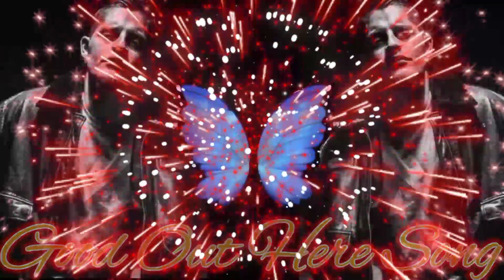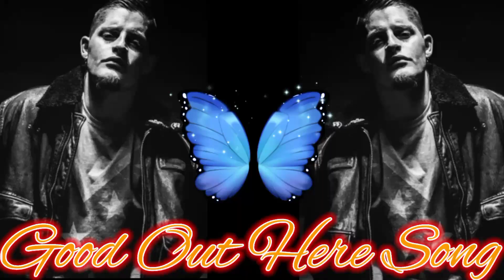Taylor Phillips ft. Upchurch "Good Out Here" Music.(Video). Song.🎼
𝑝𝑙𝑒𝑎𝑠𝑒 𝑠𝑢𝑏𝑠𝑐𝑟𝑖𝑏𝑒 𝑐ℎ𝑎𝑛𝑛𝑒𝑙 (1𝑘) 𝑁𝑜 𝑐𝑜𝑝𝑦𝑟𝑖𝑔ℎ𝑡 𝑖𝑛𝑓𝑟𝑖𝑛𝑔𝑒𝑚𝑒𝑛𝑡𝑠 𝑎𝑟𝑒 𝑖𝑛𝑡𝑒𝑟𝑒𝑠𝑡𝑒𝑑 𝑜𝑛 𝑎𝑛𝑦. 𝑜𝑓 𝑚𝑦 𝑣𝑖𝑑𝑒𝑜,𝑖𝑓 𝑦𝑜𝑢 𝑓𝑒𝑒𝑙 𝑖 ℎ𝑎𝑣𝑒 𝑑𝑜𝑛𝑒 𝑠𝑜𝑚𝑒𝑡ℎ𝑖𝑛𝑔 𝑤𝑟𝑜𝑛𝑔 𝑝𝑙𝑒𝑎𝑠𝑒 𝑐𝑜𝑛𝑡𝑎𝑐 𝑚𝑒 𝑡ℎ𝑟𝑜𝑢𝑔ℎ 𝑚𝑦 𝑏𝑢𝑠𝑖𝑛𝑒𝑠𝑠 𝑒𝑚𝑎𝑖𝑙 𝑎𝑛𝑑 𝑖 𝑤𝑒𝑙𝑙 ℎ𝑎𝑣𝑒 𝑡ℎ𝑒 𝑣𝑖𝑑𝑒𝑜 𝑡𝑎𝑘𝑒𝑡 𝑑𝑜𝑤𝑛 𝑖𝑚𝑚𝑒𝑑𝑖𝑎𝑡𝑒𝑙𝑦 𝐸𝑛𝑗𝑜𝑦, 𝑡ℎ𝑒 𝑀𝑢𝑠𝑖𝑐 𝑙𝑖𝑘𝑒 𝑙𝑖𝑘𝑒
𝑖𝑓 𝑎𝑛𝑦 𝑝𝑟𝑜𝑑𝑢𝑐𝑒𝑟 𝑜𝑟 𝐿𝑒𝑏𝑒𝑙 ℎ𝑎𝑠 𝑎𝑛𝑖𝑠𝑠𝑢𝑒 𝑤𝑖𝑡ℎ 𝑡ℎ𝑖𝑠 𝑆𝑜𝑛𝑔 𝑜𝑟 𝑝𝑖𝑐𝑡𝑢𝑟𝑒 , 𝑝𝑙𝑒𝑎𝑠𝑒 𝑔𝑒𝑡 𝑖𝑛 𝐶𝑜𝑛𝑡𝑎𝑐𝑡 𝑊𝑖𝑡ℎ 𝑢𝑠 𝑎𝑛𝑑 𝑤𝑒 𝑤𝑖𝑙𝑙 𝑑𝑖𝑒𝑙𝑒𝑡𝑒 𝑖𝑡 𝑖𝑚𝑚𝑒𝑑𝑖𝑎𝑙𝑙𝑦